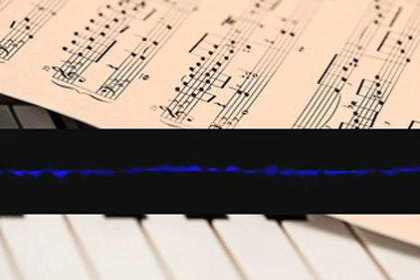Plaisirsynthesiser Internet mcubdzhnfq